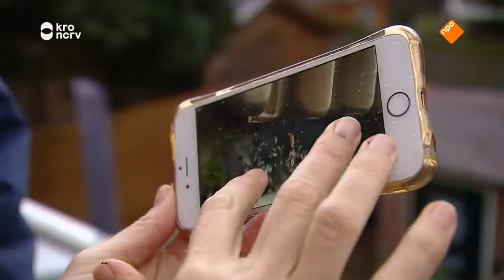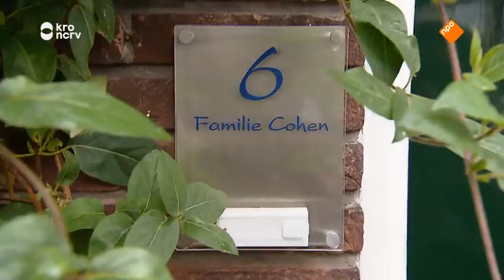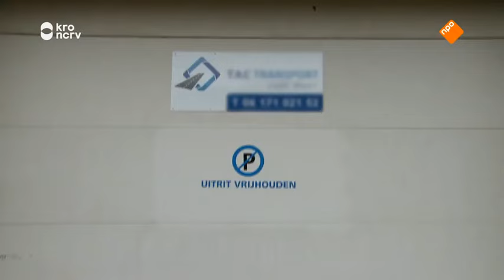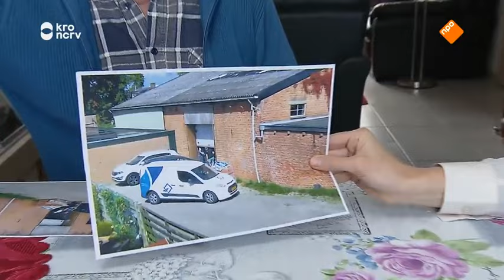De Rijdende Rechter Wordt Vervolgd 24-01-2017 - Buitenstaanders & Nattigheid